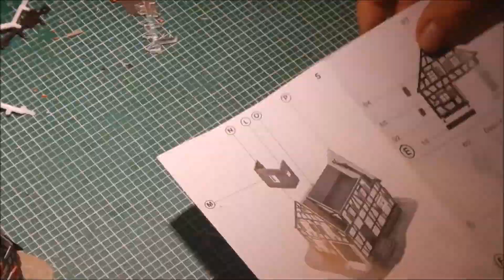Fallerhaus mit Rauchgenerator für meine Märklin-Anlage im Zeitraffer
Bau Fallerhaus 131374 mit Seuthe 117 Rauchgenerator. Noch ein Hinweis: Das Licht an den Fenstern ist zu dunkel. Die Fenster im Papphaus ggf. Aufschneiden und dünneres Papier mit Gardinenmuster einkleben.